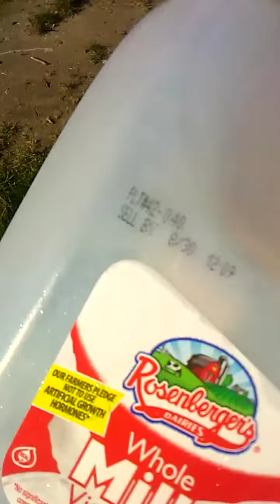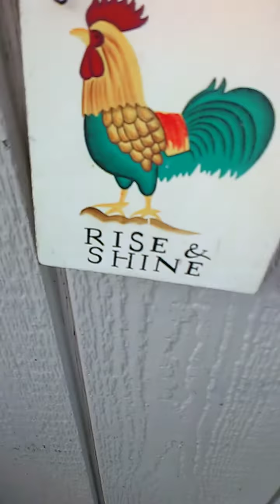Feeding the chickens!